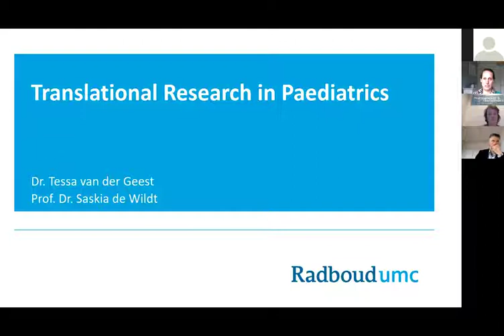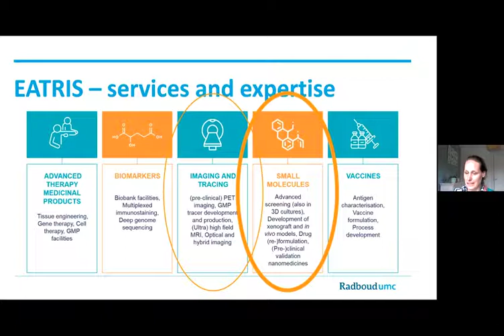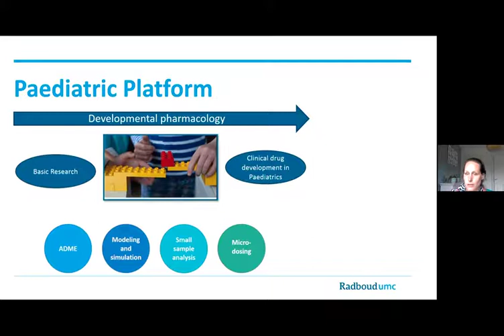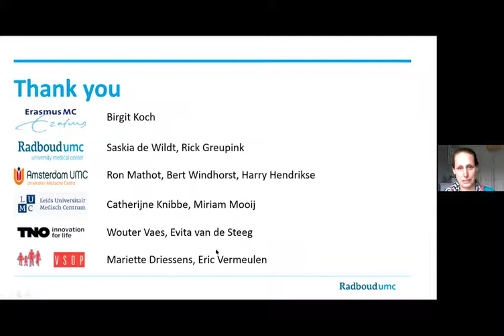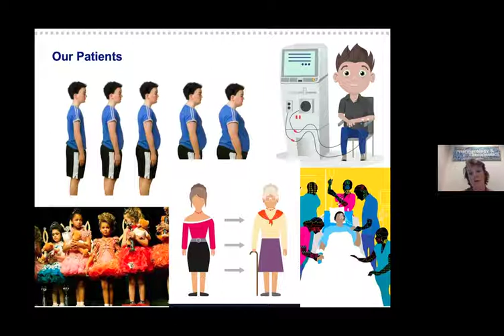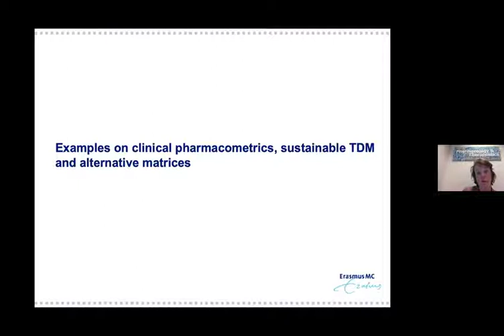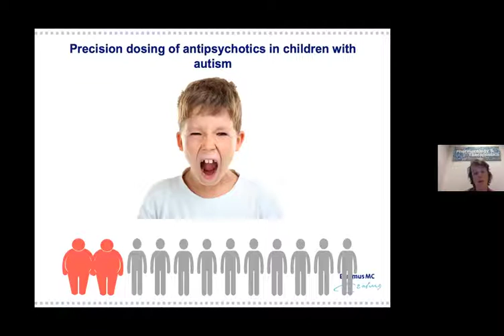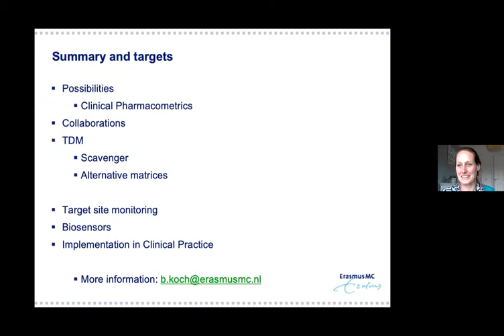Breakout 1.5 - EATRIS (European Infrastructure for Translational Medicine)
Summary
During the session we will introduce EATRIS and discuss the need for research infrastructure in Paediatrics (e.g. a patient case). We will touch upon various pillars, but focus on developmental pharmacology (Pop-PK, placenta work, small sample analysis, ADME) and show some services that are provided for paediatrics in NL.

Invited speaker: Dr. Birgit Koch, clinical pharmacologist at the department of Pharmacy at ErasmusMC and a specialist in paediatric pharmacokinetics and pharmacodynamics.

Presenting: "Model-informed precision dosing in pediatrics, Clinical Pharmacometrics, Therapeutic Drug Monitoring and Sustainable Sampling in Alternative Matrices."

Speakers
Tessa van der Geest (Radboudumc)
Dr. Brigit Koch (Erasmus MC)